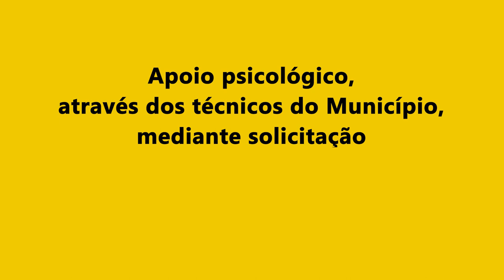Declaração de Estado de Emergência • Medidas Adicionais, Parte I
A Câmara Municipal de Óbidos reforçou as medidas preventivas de carácter excepcional e temporário devido à pandemia de COVID-19.
Este reforço prolonga-se até às 23h59 de 13 de Abril e aplicam-se a todo o concelho de Óbidos.